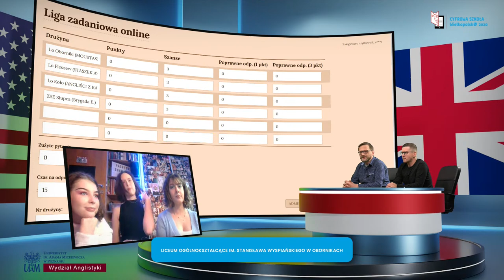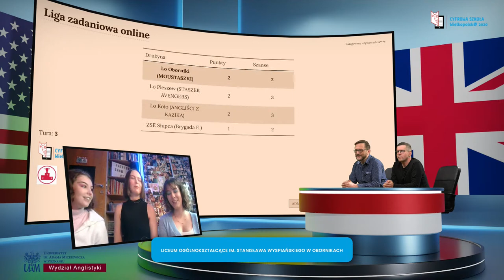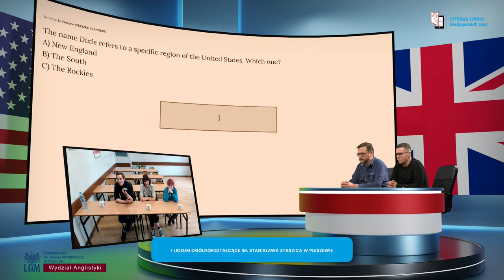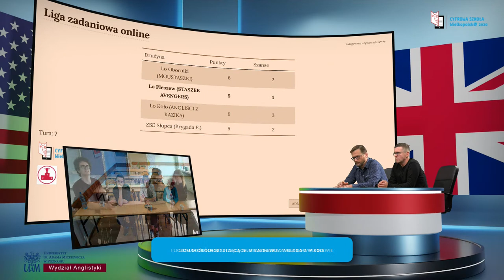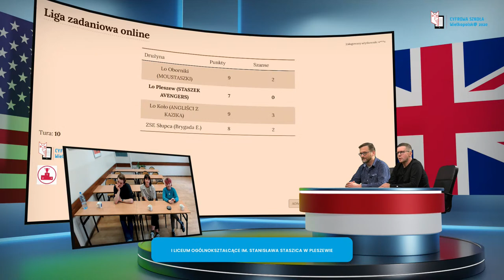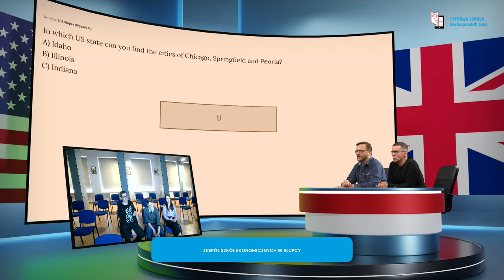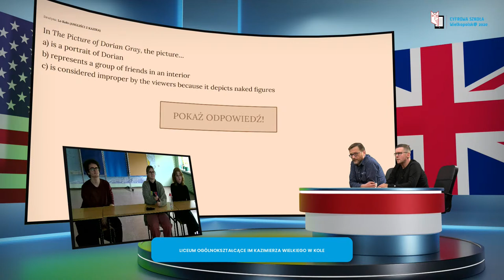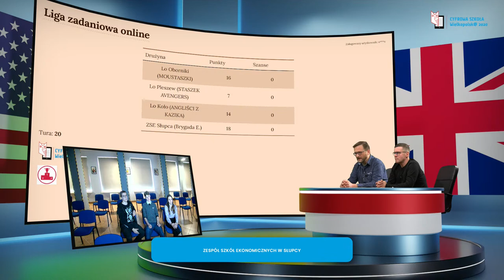Targowa Liga Angielska | Projekt CSW@2020 | zapowiedź Wielkopolskiej Superligi Liceów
Zapraszamy na pokazową "Targową Ligę Angielską"!
Rozgrywki będą zapowiedzią Wielkopolskiej Superligi Liceów, która odbędzie się we wrześniu. Sprawdźcie jak uczniowie poradzą sobie z pytaniami z języka angielskiego.
W rywalizacji wezmą udział uczniowie z
 - I Liceum im. St. Staszica w Pleszewie,
 - Liceum Ogólnokształcące im. Kazimierza Wielkiego w Kole,
 - Zespół Szkół Ekonomicznych w Słupcy
 - Liceum Ogólnokształcące im. Stanisława Wyspiańskiego w Obornikach.
Ligę poprowadzą pracownicy Wydział Anglistyki UAM w Poznaniu: prof. Radosław Dylewski oraz dr Tomasz Skirecki.